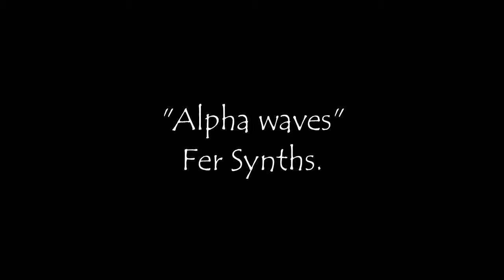Fer Synths "Alpha waves" Electronic Music.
Electronic, Ambient, Instrumental Music composed by @FerSynths